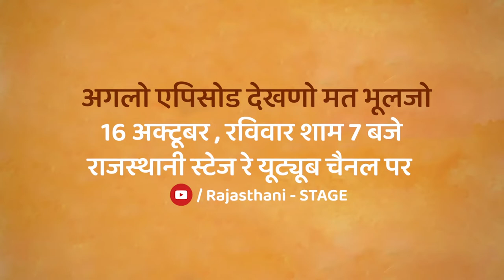Nirali Baatan Ep 08 - Chaal Re Sathida Khetyan Mn | Bhagirat Singh Bhagya | STAGE APP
चाल रे साथीड़ा खेत्यााँ मं, सुणो पूरी राजस्थानी कविता भगीरथ सिंह जी री जुबानी